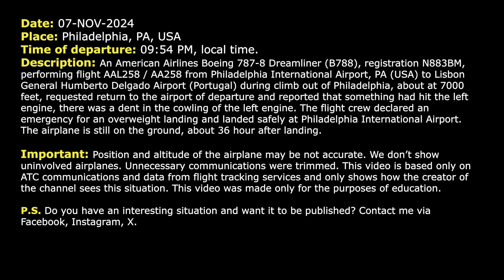Aircraft hits something in flight. American B787 Dreamliner to Philadelphia Airport. Real ATC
THIS VIDEO IS A RECONSTRUCTION OF THE FOLLOWING SITUATION IN FLIGHT:

07-NOV-2024. An American Airlines Boeing 787-8 Dreamliner (B788), registration N883BM, performing flight AAL258 / AA258 from Philadelphia International Airport, PA (USA) to Lisbon General Humberto Delgado Airport (Portugal) during climb out of Philadelphia, about at 7000 feet, requested return to the airport of departure and reported that something had hit the left engine, and there was a dent in the cowling of the left engine. The flight crew declared an emergency for an overweight landing and landed safely at Philadelphia International Airport. The airplane is still on the ground, about 36 hours after landing.

HOW I DO VIDEOS:
1) I monitor media, airspace, looking for any non-standard, emergency and interesting situation.
2) I find communications of ATC unit for the period of time I need.
3) I take only phrases between air traffic controller and selected flight.
4) I find a flight path of selected aircraft.
5) I make an animation (early couple of videos don’t have animation) of flight path and aircraft, where the aircraft goes on his route.
6) When I edit video I put phrases of communications to specific points in video (in tandem with animation).
7) Together with my comments (voice and text) I edit and make a reconstruction of emergency, non-standard and interesting situation in flight.